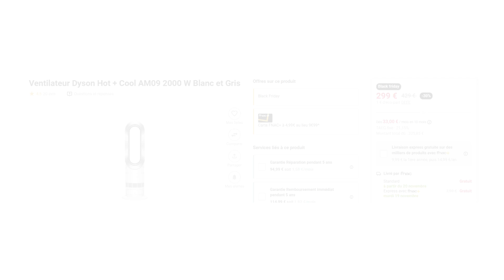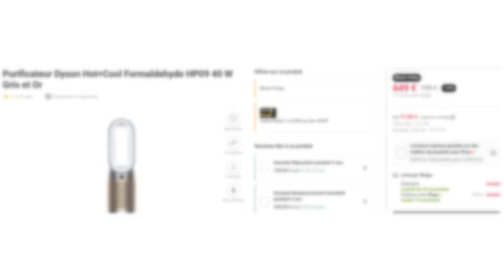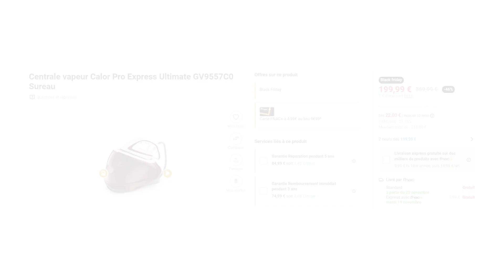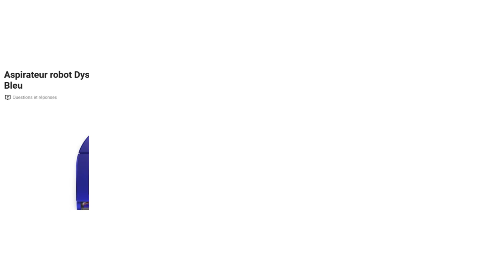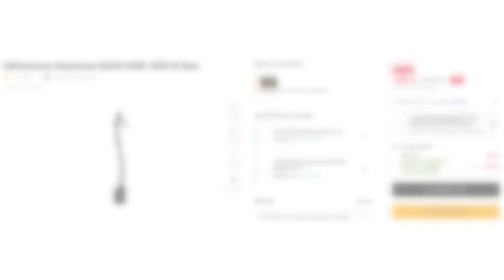Black Friday : Les meilleures offres Maison de La Fnac !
Les meilleures offres Maison de La Fnac pour le Black Friday !

00:00 - Intro
00:07 - 1
1:12 - 2
2:05 - 3
3:12 - 4
4:20 - 5
5:27 - 6